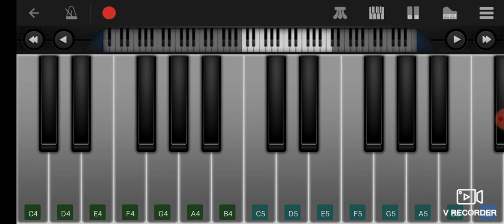Yamma Yamma song cover